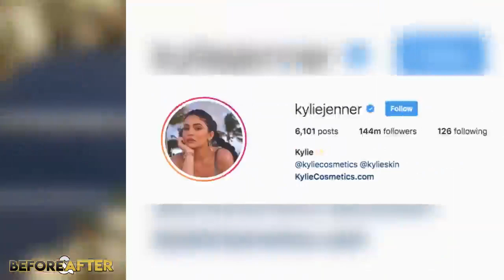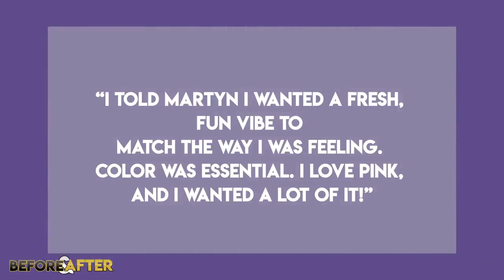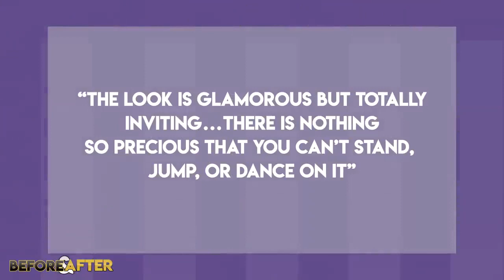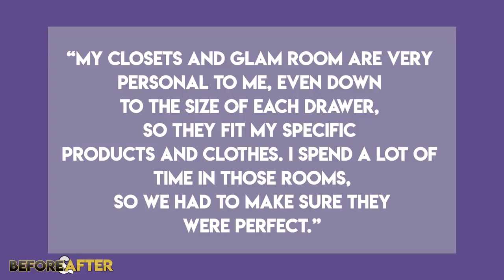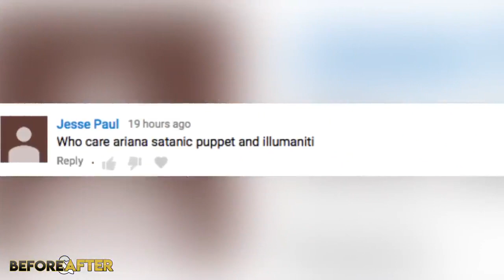House Tour: Kylie Jenner's Deluxe Million Dollar Mansion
This video show a tour of young BILLIONAIRE, Kylie Jenner's million dollar home. Love House Tours? Come to our page and where you can watch as much as your heart desires and many more different topics and videos.